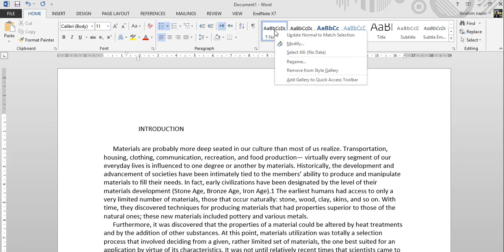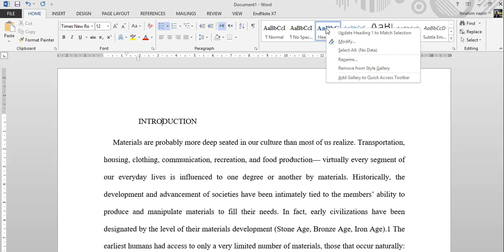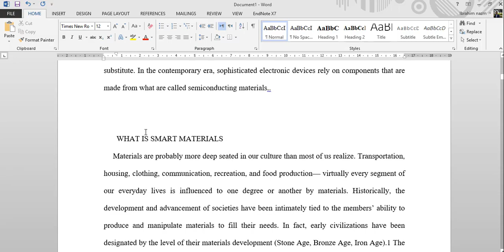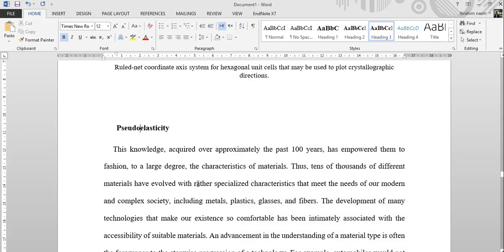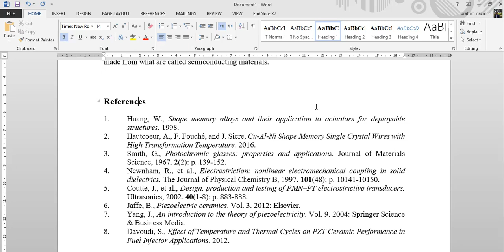4. Microsoft Word (Style) چۆنیەتی پێدانی ستایل لە وۆرد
لەم ڤیدیۆیەدا هەوڵ دراوە چۆنیەتی دەستکاری کردن و پێدانی ستایلە جیاوازەکان ڕوون بکرێتەوە.